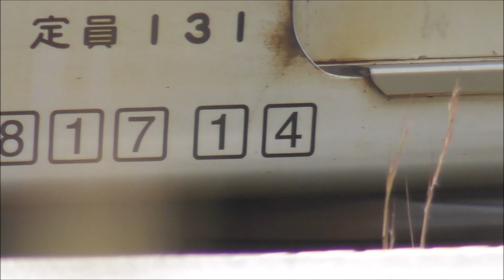JR九州 817系V014 都城駅～鹿児島中央駅（6933M） 鹿児島駅前栄町） 撮影日2023 11 8